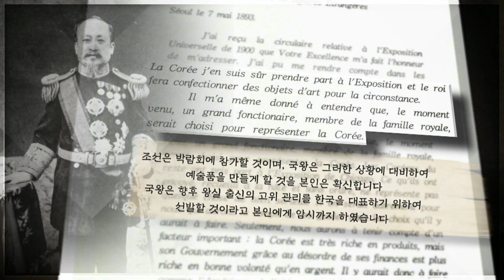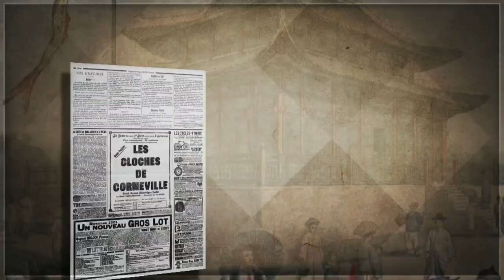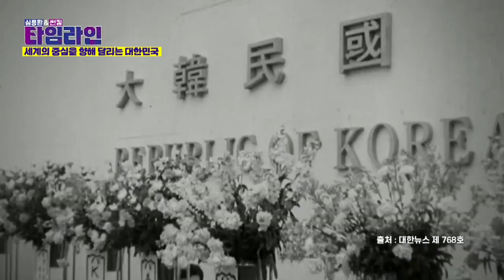대한민국 세계 엑스포 역사(1883년 보스턴박람회~2030부산엑스포)